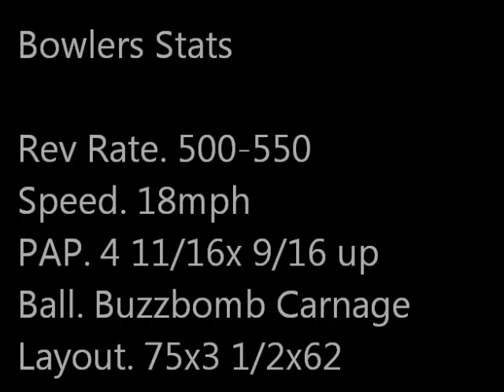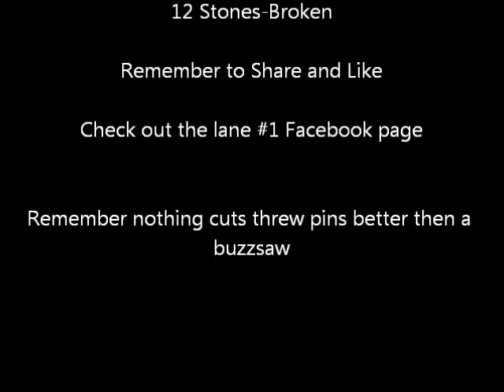Buzzbomb Carnage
Henry Trutwin Throwing the Buzzbomb Carnage at Jacks House in brainerd MN. on a THS